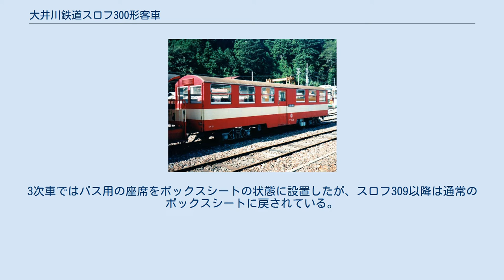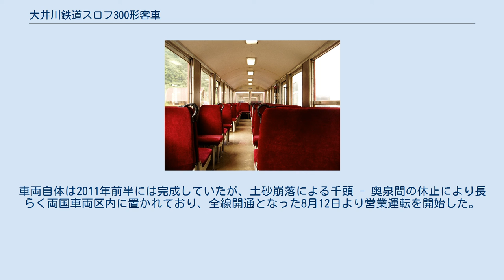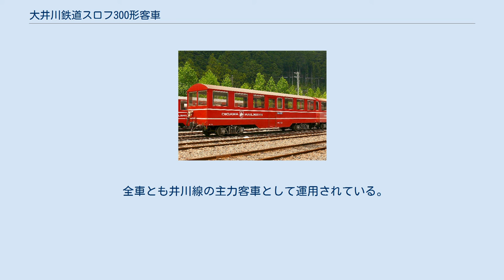大井川鉄道スロフ300形客車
大井川鉄道スロフ300形客車（おおいがわてつどうスロフ300がたきゃくしゃ）は、大井川鐵道が所有する井川線用の客車。
 1957年（昭和32年）に中部電力専用鉄道が大井川鉄道（現・大井川鐵道）井川線として旅客営業を開始してから、観光客は増加の一途をたどり、既存の客車では輸送力不足となった。
1961年（昭和36年）に製造されたスロニ200形に続いて、1962年（昭和37年）に日本車輌製造で製造されたのが本形式である。
 中央にデッキがある密閉型客車で、車掌台と暖房機もデッキ脇の戸袋部分にある。
足回りはcトキ200形の台車を流用している。
スロフ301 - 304はバス窓（妻窓は2段窓）であるが、1980年（昭和55年）以降に製造されたスロフ305以降は川根両国車両区で製造されるようになり、窓も一段下降窓になった。
車内は固定クロスシートで2-1配列、定員は55名で、そのうち座席定員は39名（スロフ301・302は37名）。
 車内は製造時期によって異なる部分がある。
2次車までは国鉄近郊形とほぼ同様のボックスシートであるが、2次車（スロフ303・304）では1人掛け座席上に荷物棚が設置された。
3次車ではバス用の座席をボックスシートの状態に設置したが、スロフ309以降は通常のボックスシートに戻されている。
いずれの車両も井川駅に向かって右側が2人掛け、左側が1人掛けとなっているが、これは車窓に大井川が見える側を2人掛けとしたものである。
 スロフ310（初代）は1990年（平成2年）に制御客車のクハ601に改造されているが、その後1991年（平成3年）に4両が製造された際に、再びスロフ310（2代）が製造されている。
また、2001年（平成13年）に増備されたスロフ316は、車両の半分が開放式の展望デッキとなった状態で登場、展望デッキ部分ではベンチを川側（下り井川行き列車の場合で進行方向右側）に配置している。
 2011年（平成23年）には、老朽化したスハフ502の更新改造によりスロフ317が落成。
改造は両国車両区。
こちらスロフ316と異なり全室客室の従来形となったが、一段下降窓のスロフ305以降では唯一暖房を搭載している。
車両自体は2011年前半には完成していたが、土砂崩落による千頭 - 奥泉間の休止により長らく両国車両区内に置かれており、全線開通となった8月12日より営業運転を開始した。
 全車とも井川線の主力客車として運用されている。